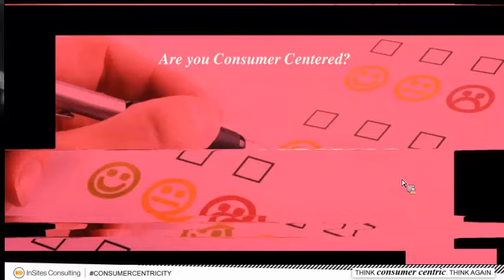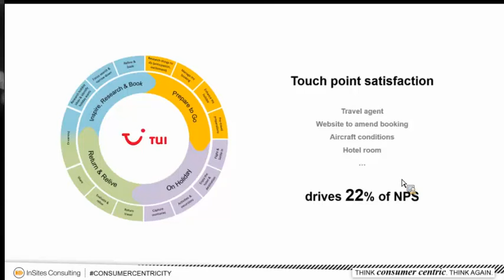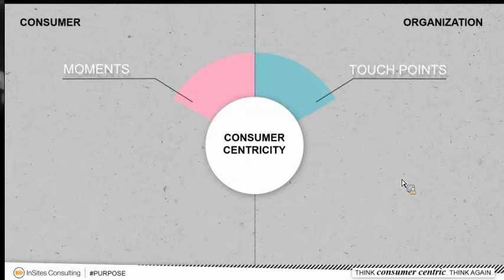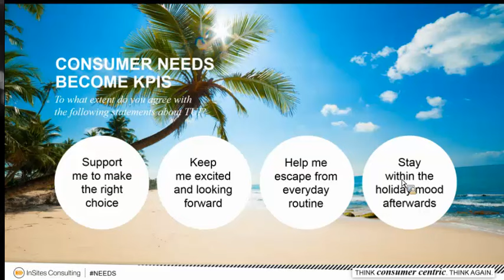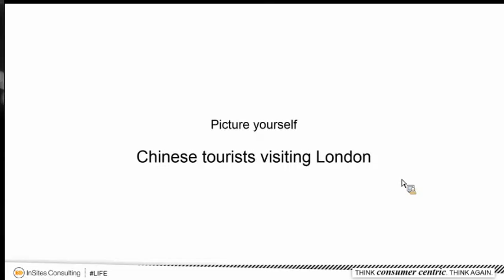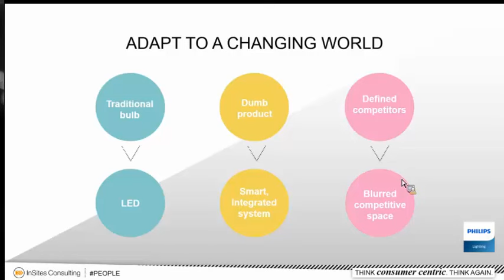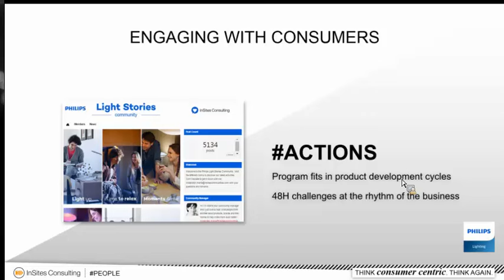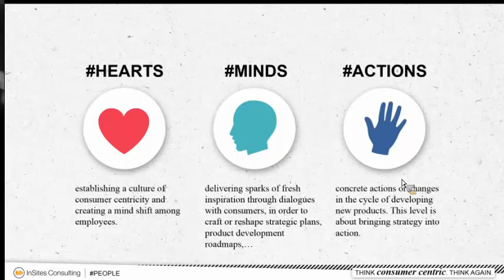Transforming Consumer Experience Smartees Webinar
This is the full slidedeck of our Transforming Consumer Experience Smartees Workshop session, hosted in 4 time zones during our Smartees Webinar sessions on April 28. Presentation by Christophe Vergult (Managing Partner InSites Consulting).